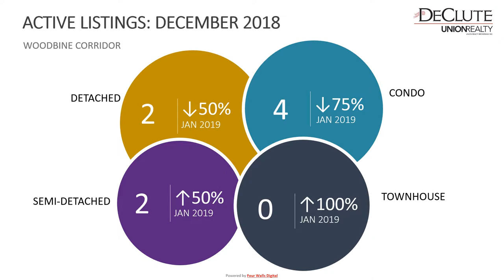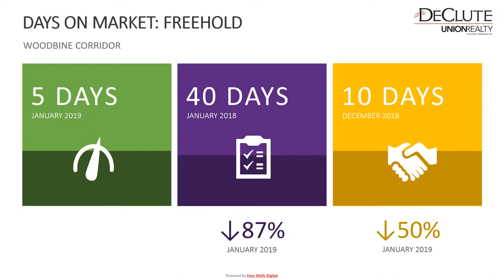WOODBINE CORRIDOR 0119